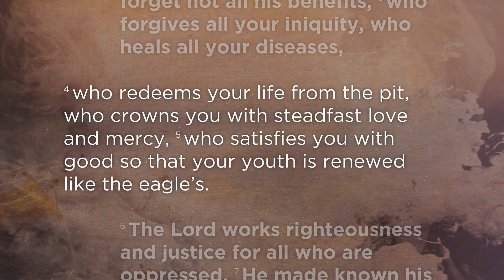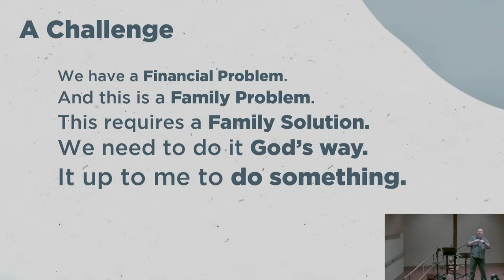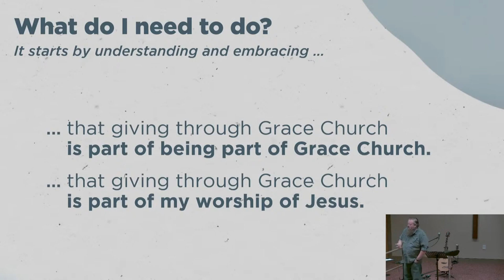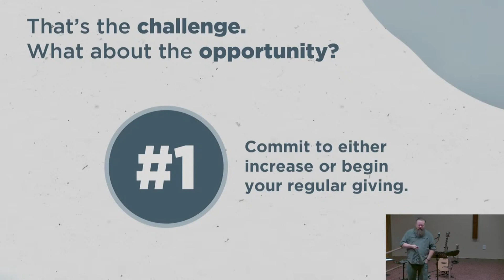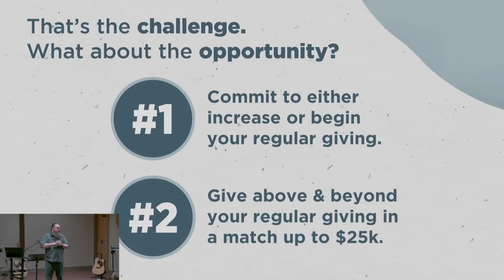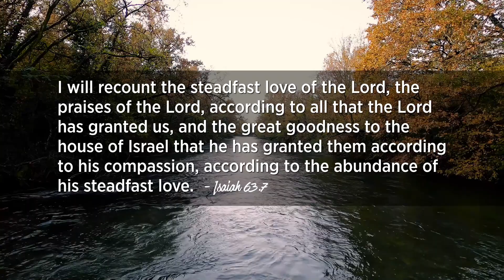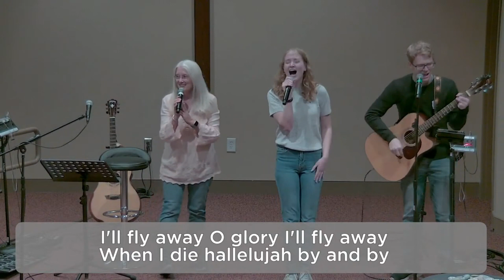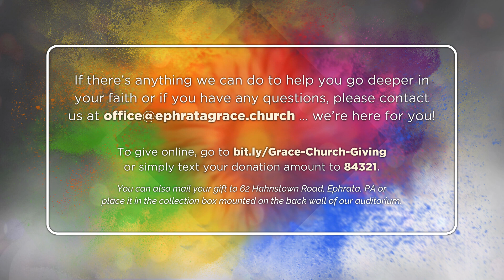Celebration Sunday | July 2023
What do you think of when you hear the word celebrate? In our culture, probably pictures of birthdays, weddings, holidays, and anniversaries spring to mind - times when people gathered to showcase the value & impact of something important to them.  The key to any celebration is just that - pointing out the value of someone or something and then making some kind of to-do about it. For Jesus-followers, it's imperative that we remember to celebrate the One of utmost value & importance, the Savior who paid our debt and granted us abundant life today & for all eternity. Today we celebrate the God who loves us, worshiping in some unique ways. Let's face it - the best celebrations we can remember invariably include the people closest to us gathering together!